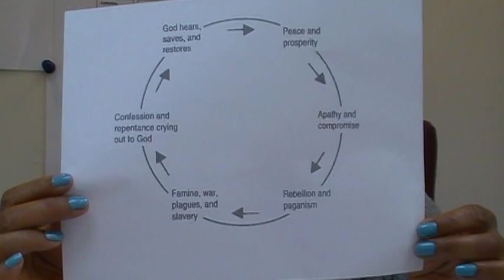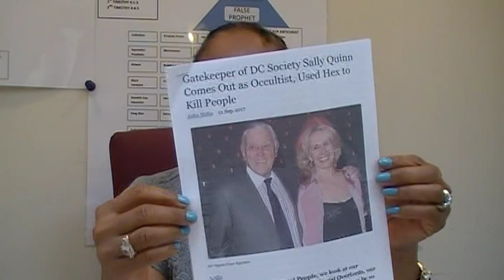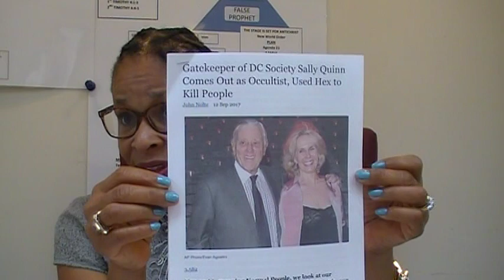False Prophets, Witches & Occultism At Work In Our Churches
Ezekiel 13:6-8 - They have seen vanity and lying divination, saying, The Lord saith: and the Lord hath not sent them: and they have made others to hope that they would confirm the word.
7) Have you not seen a vain vision, and have you not spoken a lying divination, whereas ye say, "The Lord saith it..."; albeit I have not spoken?
8) Therefore, thus saith the Lord God; Because ye have spoken vanity, and seen lies, therefore, behold I am against you, saith the Lord God.
Lying signs & wonders, false prophets, prosperity ministers, New Age doctrine, pagan rituals & idol worship are Not of God, but of the devil. Sadly, believers exist in a culture that glorifies the anti-Christ and makes the mention of Jesus Christ offensive, even punishable under law. Our faith is our filter. The presence of the Holy Spirit, at work in us, alerts us to elements of darkness that, if appealing enough to our flesh, can justify compromise in our heart and mind. The greater our faith, the greater our filter. Pray, study the Word of God and authorize the presence of the Holy Spirit to regulate your lifestyle.